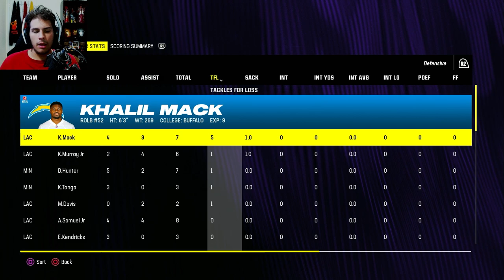Walk Off TD To Stay UNDEFEATED!? | Madden 24 Superstar Mode RB